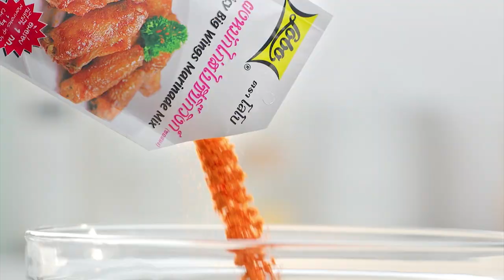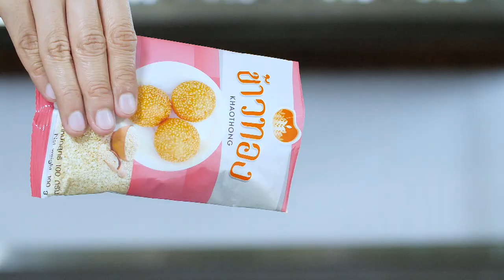รายการ "อดเปรี้ยวกินหวาน" อ.ยิ่งศักดิ์ สาธิตทำ "บัวลอยปากหม้อไข่หวาน" ให้ดูจ้า I EP 79 [ 2/3 ]